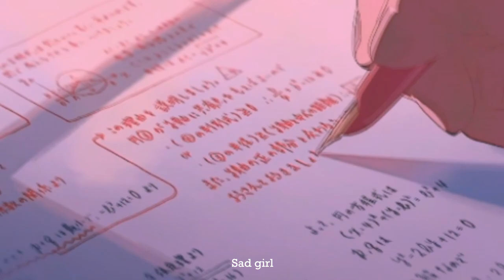[FREE] Central Cee x Nutcase22 x 808Melo type beat -Sad Girl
🎹About me💗
📸INST-@kash_floyer
                                                    About Beat🔊
Bmp-142
🎹Key- F# minor
[not free for commerce using]
- (prod. LIL PLUGG 07) =)

                                                       BIG DRILL LOVE💓

IGNORE